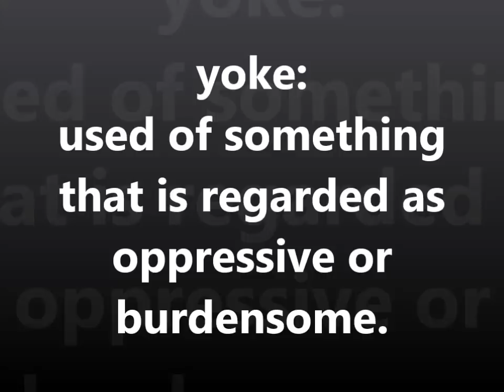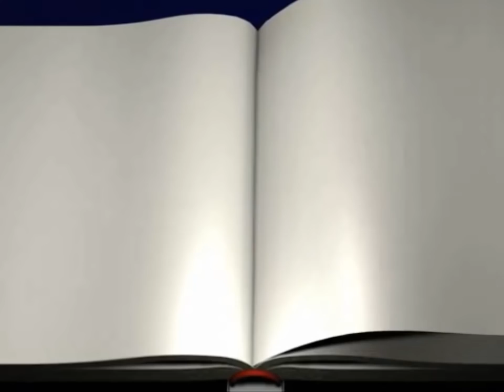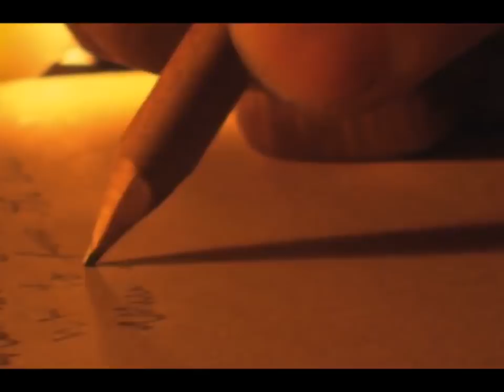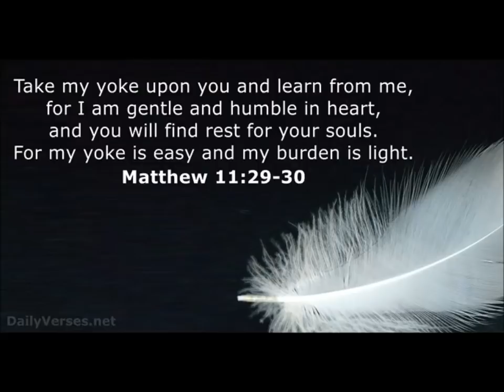Dream: God's Yoke is EASY; Obeying God; Book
God knows how to encourage us to get things done. Please draw strength from this word the Lord gave me regarding the things He tells us to do. It's not as bad as you may think. God bless you all